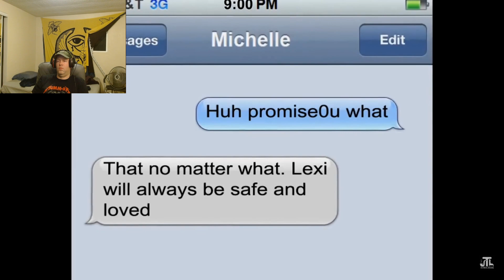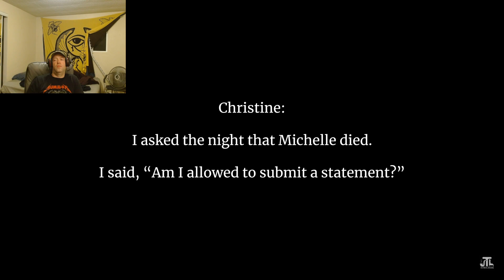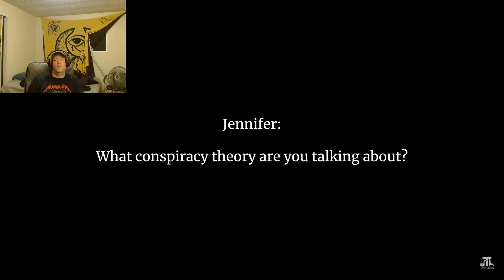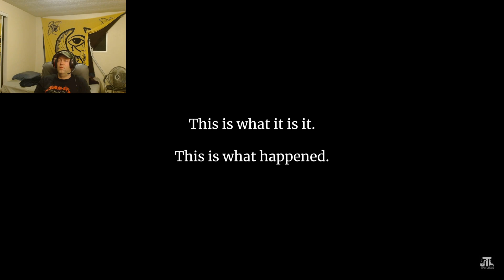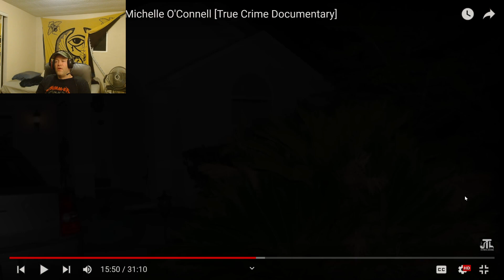Reacting to: The strange case of Michelle O'Connell [True Crime Documentary]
My reaction to watching this crazy true crime video for the first time.